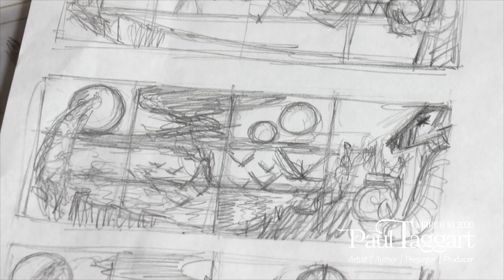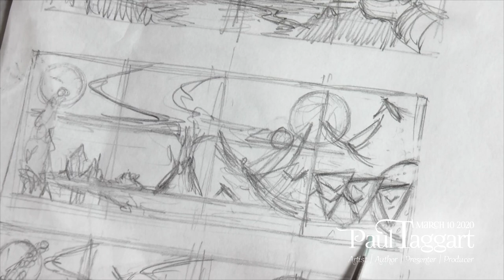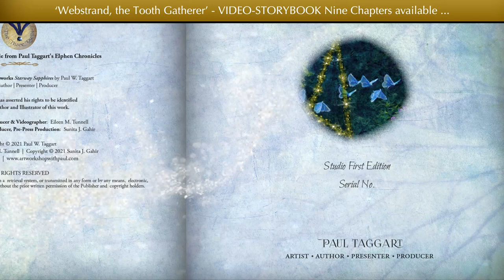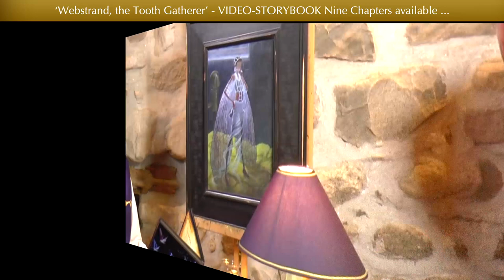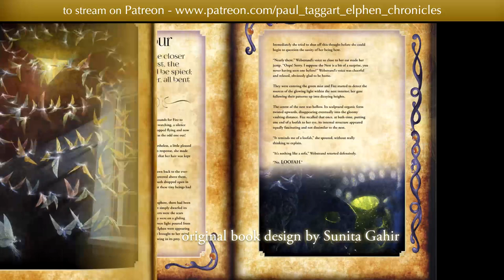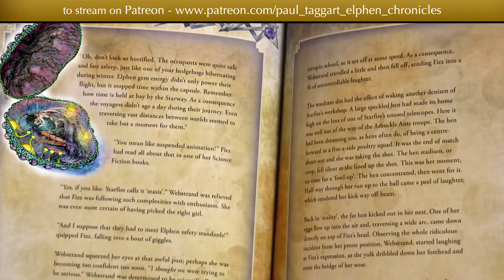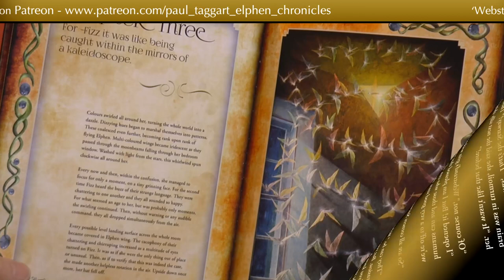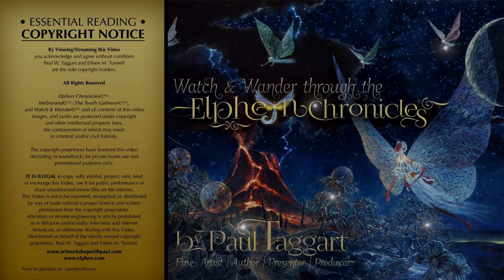Box-Set Trailer : Paul Taggart painting his Masterworks - ‘Starway to Shimmistra’.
STREAM the nine-chapter, Video-StoryBook, Artist’s First Edition of ‘Webstrand, the Tooth Gatherer’ from 'Paul Taggart's Elphen Chronicles' via :-

Want to know more? Click here for everything on Paul Taggart's Elphen Chronicles

“Welcome to our studio in the Highlands of Scotland, as I work away at my easel. Whether you are a painter, or an art collector; someone who is interested in the world of Elphen Chronicles or a collector of published works; or someone who is simply intrigued by watching an artist at work, we do hope you enjoy peeking over my shoulder as I work away at my easel.

The purpose of this box-set of videos is to share with you the traditional oil painting processes that I exploited to produce this unique Masterworks oil painting ‘Starway to Shimmista’, created specifically for the wraparound jacket for my book, ‘Webstrand, the Tooth Gatherer’. So do please join me on this Starway that takes me from the first drawing out of this oil painting, to the final brush-stroke; all of which was filmed in real-time and most of which is shared in this box-set.

You can also watch a FREE-TO-VIEW Bonus Feature reveal of ‘Starway to Shimmistra’ in which I take you on a walk-around the finished painting - containing a stage-by-stage reveal, this Bonus Feature is accompanied by snatches of the soundscape, composed exclusively for the Video-StoryBook by our fellow Collaborator and Music Director, Liza Mulholland.

‘Starway to Shimmistra’ is one of the twenty Masterworks oil paintings that chronicle the Elphen Folklore of ‘Webstrand, the Tooth Gatherer’, a collection that took over five years to complete. It depicts the entire Starway that Fizz takes across the planet Shimmistra, with her new-found Elphen companion, Webstrand, the Tooth Gatherer and Swarm Leader; from their emergence through the Starway, to the ultimate goal and completion of Webstrand’s assignment, via Arktura and the Jade Lake and, a significant, not to mention momentous, meeting with Starfire, the Elphen Seer.

In addition to these Masterworks oil paintings, which form the basis of my book; I have also completed an extensive portfolio of over one-hundred, story-setting Vignette oil paintings, to accompany the narrative that chronicles this meaningful event, one witnessed by Fizz with life-changing consequences.

For these I developed a technique specifically for this collection, one that is unique to me. These Vignettes were also filmed in real-time, so that we could share the process, along with other behind-the-scenes films; all of which can be found

As always, this comes with best wishes from Eileen and myself, not to mention, Sunita and Liza and of course, our Elphen friends, Webstrand and Starfire.”

Paul Taggart
Artist : Author : Presenter : Producer